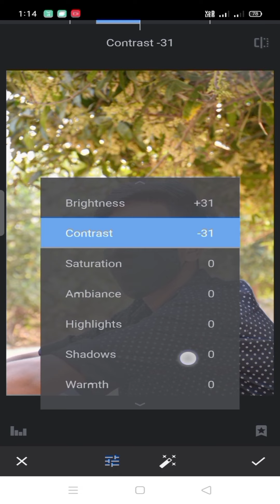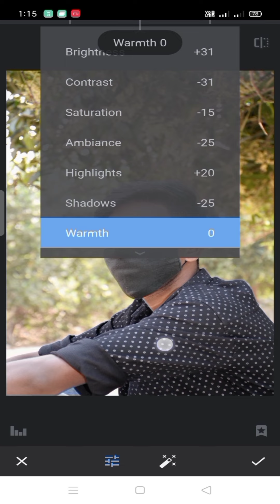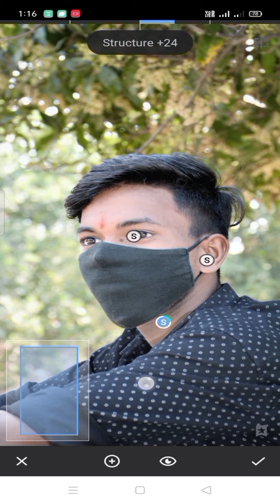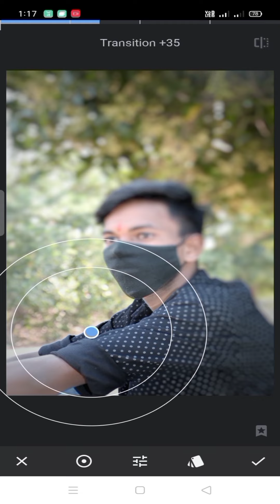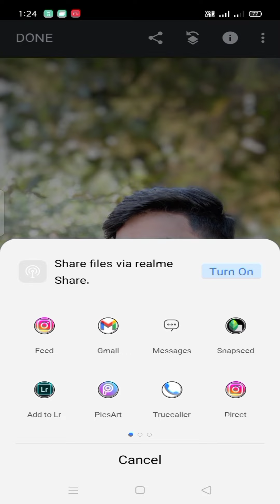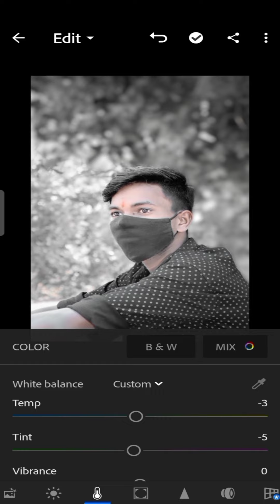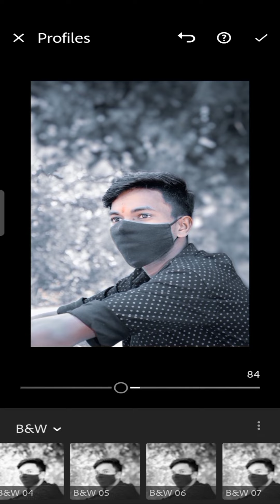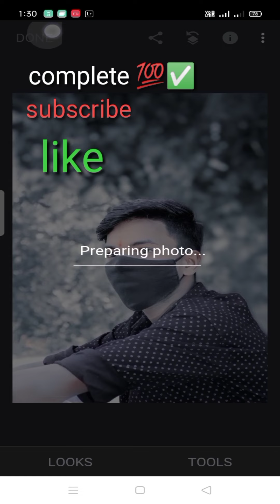How to edit photo on Android| trending photo editing | face smooth and face white| venkey edits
Hiii guys, trending photo editing, skin smooth and face white, background changes

About this channel 👇

This channel trending photo editing,
Natural photo editing, photo background change and skin smooth,
Face white photo editing channel

Any doubts comment 💬